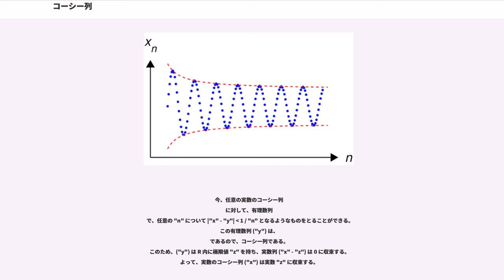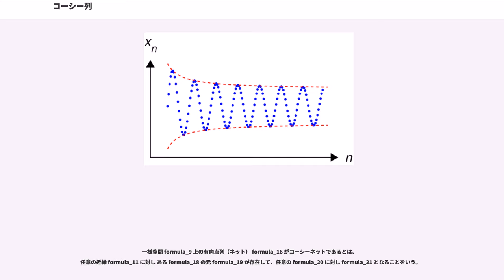コーシー列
解析学におけるコーシー列（コーシーれつ、Cauchy sequence）は、数列などの列で、十分先のほうで殆ど値が変化しなくなるものをいう。基本列（きほんれつ、fundamental sequence）、正則列（せいそくれつ、regular sequence）、自己漸近列（じこぜんきんれつ）などとも呼ばれる。実数論において最も基本となる重要な概念の一つである。

無限数列 ("x") について
が成立するとき、数列 ("x") はコーシー的である、コーシー性を持つ、あるいはコーシ－列であるという。有限数列 ("x", "x", ..., "x") は "x" = "x" = "x" = … と延長することにより、コーシー列と見なせる。

数列がコーシー的ならば、開区間 ("a", "b") で、数列 ("x") の中の無限個の項を含むようなものが取れる。このような開区間は一つではなくいくらでも見つけることができて、しかもその径 |"b" − "a"| はいくらでも小さくとることができる。
さらに、そのような開区間を、コーシー列の最初の有限項以外の項を全て含むようにとることができる。

同様の性質を座標平面 R や座標空間 R などの "k" 次元座標空間 R あるいはそれと同等の "k"次元ユークリッド空間 "E" で考えることができる。形式上は上記の極限と同じことで、点列 ("x") が
を満たすことを、数列の場合と同じく点列がコーシー的であるなどという。これは、座標の各成分が全てコーシー数列を成すことと等価である。また、やはり数列の場合と同様に、R における点列 ("x") がコーシー性を持つならば、十分おおきな番号 "n" に対応する点 "x" は例外なく全て、ある非常に小さな直径を持つ "k" 次元球体に含まれる。複素数全体の集合 C を座標平面 R と同一視してガウス平面と考えれば、複素数列は平面上の点の列であり、複素空間 C 内のコーシー列も同様に考えることができる。

一般に、任意の収束列はコーシー列であるが、その一方で、コーシー列は必ずしも収束しない。
例えば、ガウス記号 [·] を用いて作った数列 {["n" √2]/"n"} は、有理数の列（Q 内の点列）と見ることも、実数の列（R 内の点列）と見ることもできて、いずれの見方によってもコーシー数列となっているものであるが、R 内の点列と見れば √2 に収束する収束列であるのに対して、√2 は有理数ではないから有理数全体の集合 Q 内で収束することはない。

しかし、実数の重要な性質の一つとして、実数全体の集合 R におけるどのようなコーシー列も必ず R 内に極限値を持つことが挙げられる。実数からなるどんなコーシー数列も収束列であるという事実は、歴史的な事情で「実数の連続性」と呼ばれる。

したがって、実数列あるいは実ユークリッド空間内の点列のみに関して言うならば、それが収束することとコーシー列であることは同値となる。この場合であれば、コーシー列は必ず収束するので、|"x" − "x"| を評価してコーシー列か判定すれば、極限値を仮定することなく収束性が判定できる。また本質的に同じことだが、級数の収束性を和を仮定せずに判定することもできる。このように実数列がコーシー性を持つか否かをその収束性の判定に用いるとき、コーシーの収束判定基準という。収束の定義に基づいて点列 ("x") の収束性を判定する場合、極限値 "x" を推定した上で |"x" − "x"| を評価する必要がある。つまりこの方法で収束するかどうか調べるためには、その前に極限値がわからなければならないのであるが、コーシーの方法ならば極限値の推定は不要であるという利点がある。

18世紀、オイラーらによって大きな進歩を遂げた解析学は、19世紀にはより厳密性が求められるようになった。そこでボルツァーノやコーシーらによって連続や収束がはっきりと捉えられるようになったものの、未だに実数とは何であるのか不明瞭であった。19世紀後半には実数を算術的に定義する方法が盛んに研究され、その中で現在コーシー列と呼ばれる概念を導入したのがカントールである。

カントールがこの成果を発表したのは1872年で、1821年に発表されたコーシーの収束判定法を満たす数列を用いて実数を定義しようという、当時一般的だった考え方に基づいている。このコーシーの収束判定法を満たす数列としてコーシー列が用いられ、実数はコー...